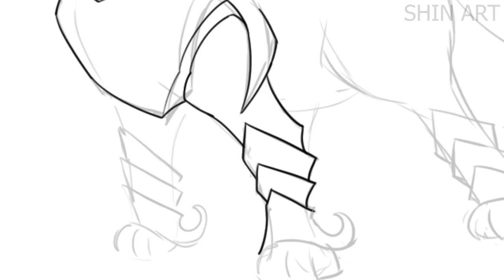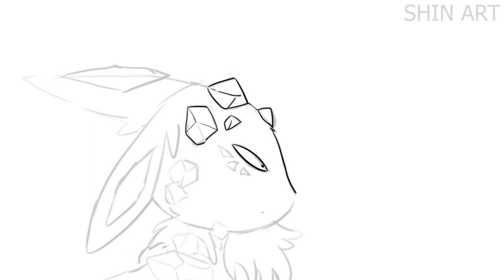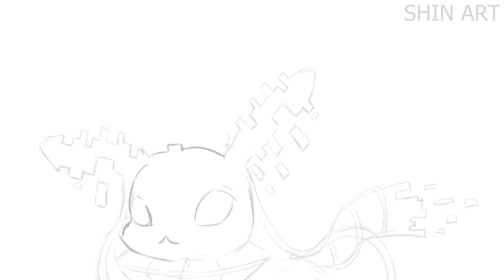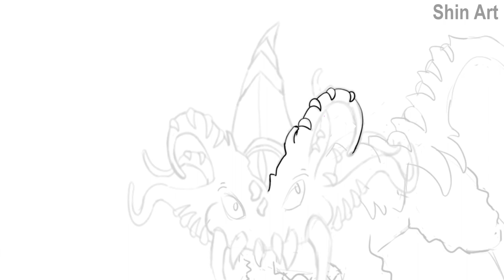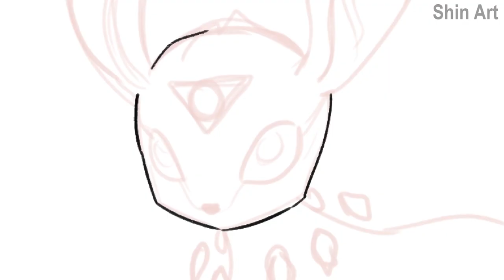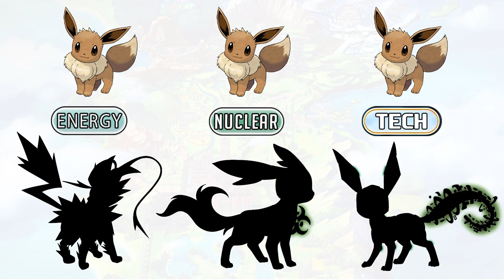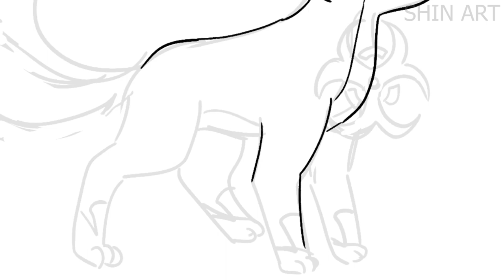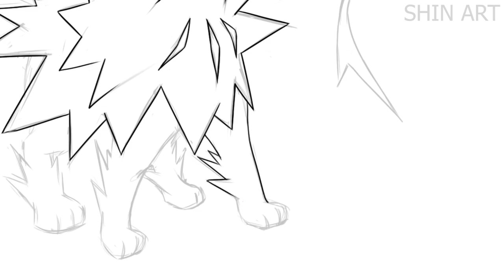New Types Pokemon Eeveelution : Cosmic, Crystal, Chaos, Void, Nuclear, Energy, Tech, Light, Cyber